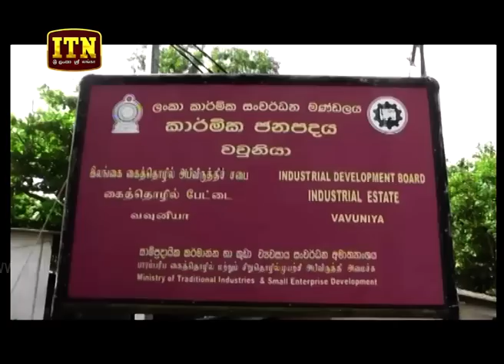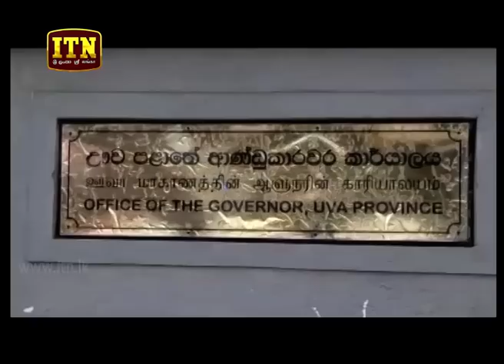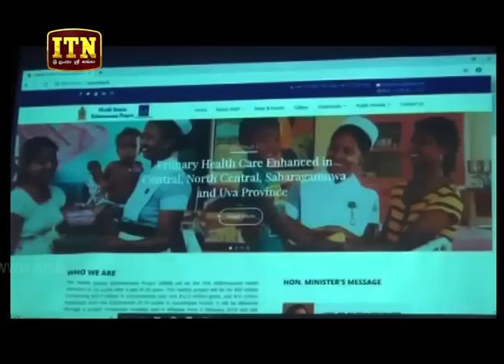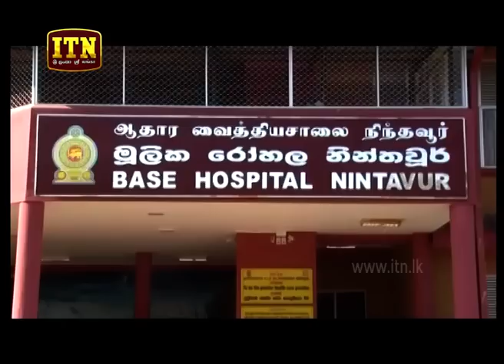ITN News 2019-04-02 | 12.00 PM